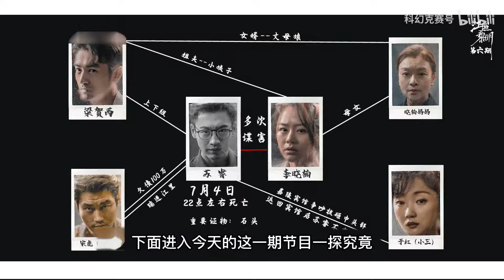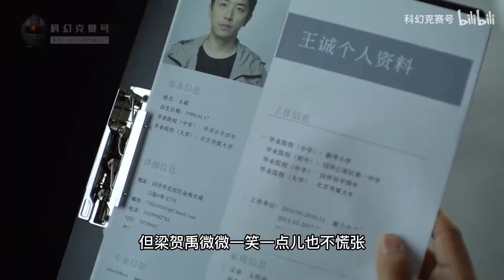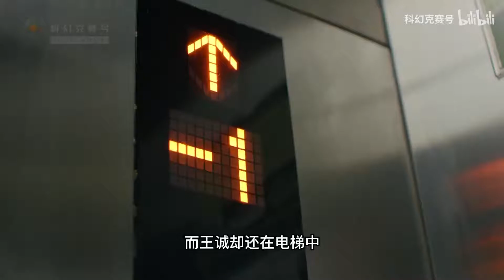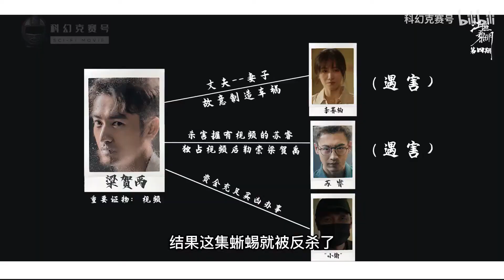《江照黎明》杀妻骗保背后真相揭开，神秘人雇主身份浮出水面！梁贺禹向王诚伸出黑手！第六期19-20集